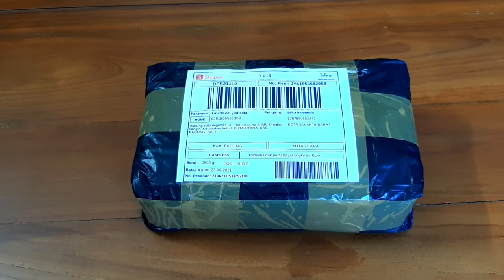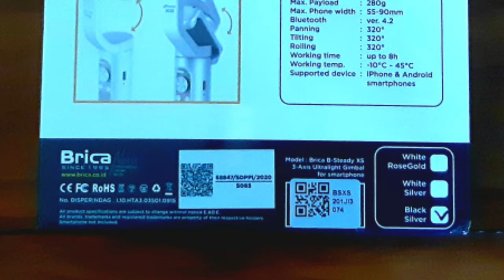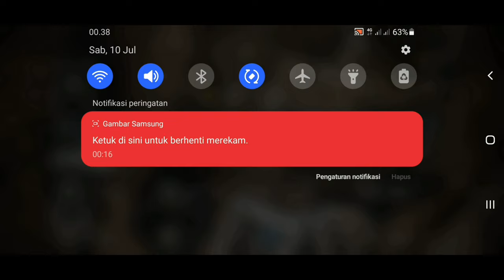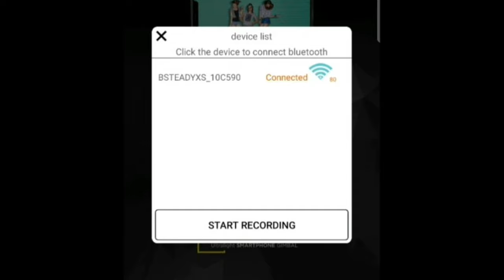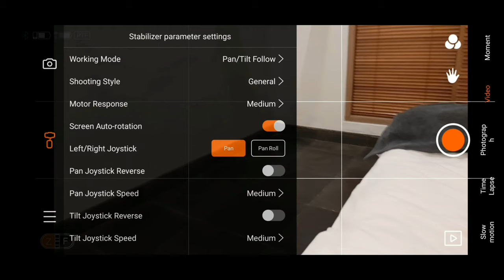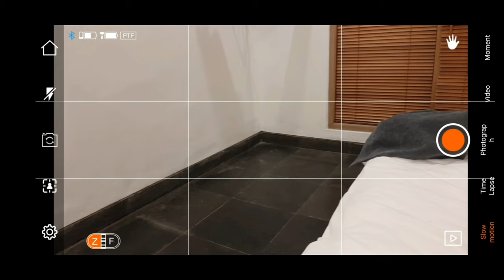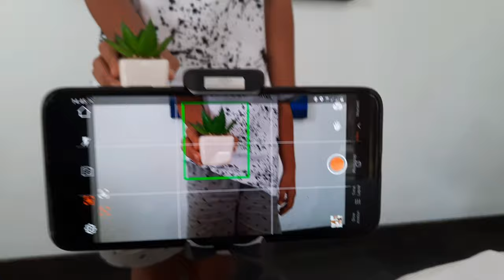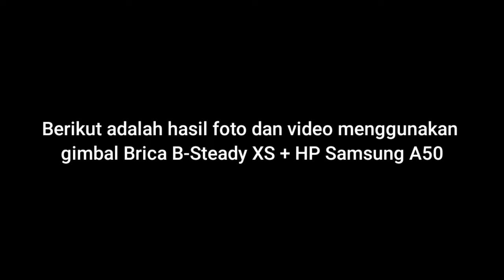BRICA B-STEADY XS REVIEW DAN TUTORIAL GIMBAL 3 AXIS UNTUK SMARTPHONE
Halo guys di video kali ini saya meriview sebuah gimbal 3 axis untuk smartphone dari brica yaitu Brica B-steady XS. Gimbal ini saya beli secara online di Brica Indonesia melalui shopee dengan harga 899rb rupiah belum termasuk ongkir ya guys.

Berikut adalah spesifikasi gimbal Brica b-steady XS:
Berat : Hanya 259g (termasuk baterai)
Dimensi : 179 x 79 x 39mm
Baterai : 2000mAH
Max payload : 280g
Max phone width : 55-90mm
Bluetooth : ver 4.2
Panning : 320 derajat
Tilting : 320 derajat
Rolling : 320 derajat
Working time : up to 8h
Working temp : -10'C - 45'C
Support device : iphone & Android smartphone

Dan berikut adalah fitur-fitur gimbal Brica b-steady XS:
3 Axis gimbal
Face tracking & Object tracking
Quick roll switch
Moment mode
Zoom control
Timelapse
Panorama video

OK guys untuk lebih detail mengenai gimbal ini silahkan tonton videonya sampai habis ya, semoga bermanfaat. Terimakasih